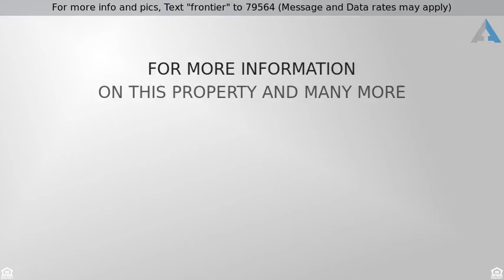Priced at $349,900 - 606 S Frontier LN, Cedar Park, TX 78613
For more info and pics, Text "frontier" to 79564 (Message and Data rates may apply)
Beautiful home located in the Ranch @ Brushy CreeK

Beautiful home located in the Ranch at Brushy Creek! Move in ready! All new carpet, appliances, interior paint, blinds and many more items updated (June 2017)! Large backyard with extra-large concrete custom deck extension and several large trees to provide additional shade and privacy from neighbors. Oversized 2nd floor bedrooms and extra loft to be used as a game room or extra living space.